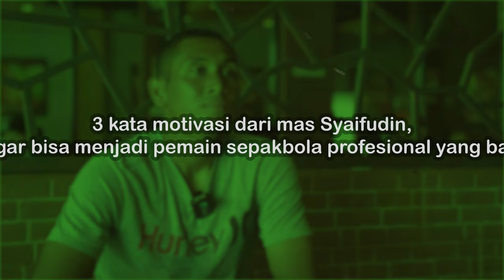MENGENAL SOSOK MOKHAMAD SYAIFUDDIN DILUAR LAPANGAN SEBAGAI SOSOK AYAH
Mokhamad Syaifuddin pemain bertahan dari klub asal surabaya ini, ternyata seorang ayah yang luar biasa diluar lapangan.